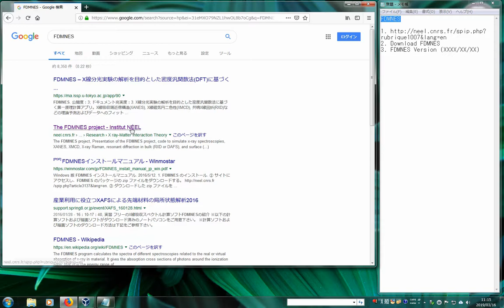FDMNES download (Windows)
FDMNES

2. Download FDMNES
3. FDMNES Version (XXXX/XX/XX)
4. ( decompress)